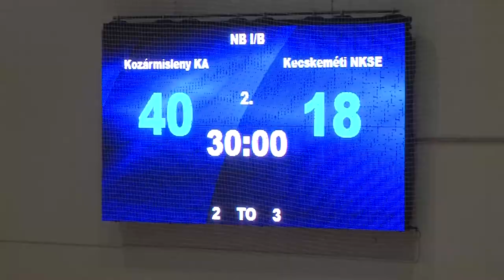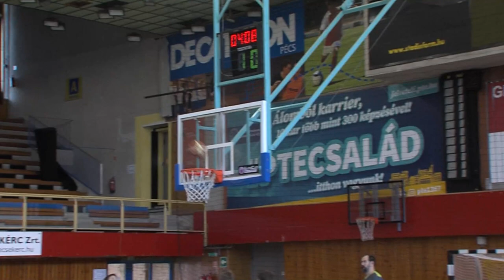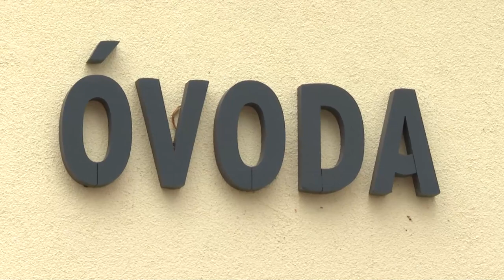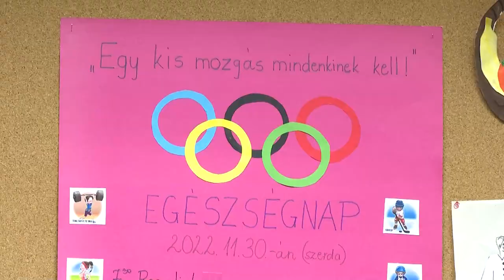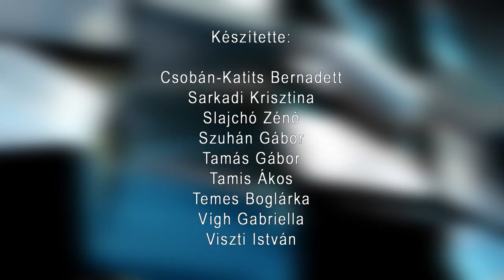Dibusz Dénes látogatott el nevelőegyesületéhez Pécsre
A PMFC minden decemberben tart kapusévzárót. Az eseményt a novemberben átadott idősebb Dárdai Pál Labdarúgó Utánpótlás Edzőközpontban tartották. Az évzárónak hagyományteremtő céllal, illusztris vendége volt. Dibusz Dénes, a Ferencváros és a magyar válogatott kapusa látogatott nevelőegyesületéhez.